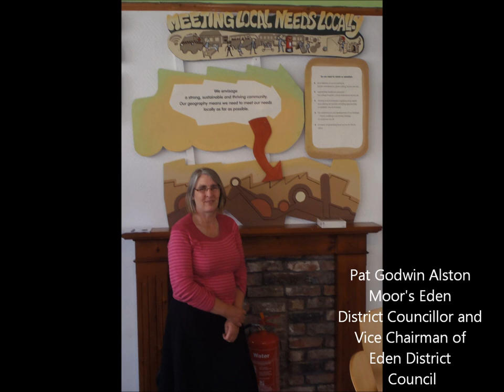Why does Alston Moor have so many social enterprises?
Those involved in Alston Moor's social enterprise sector and other key people in the community talk about why they think social enterprise is thriving here.